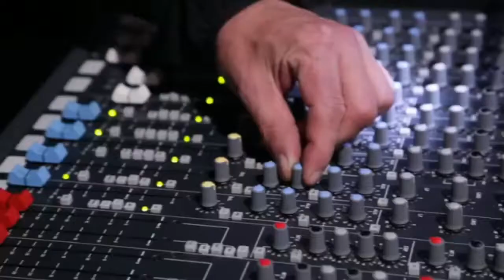Martin Dams - Wat ben je zonder je vrienden (Sterplaat wk 44 - 2018)